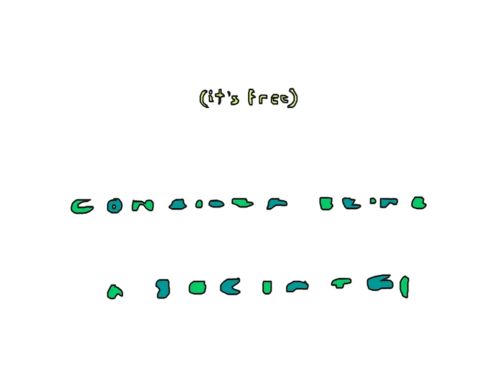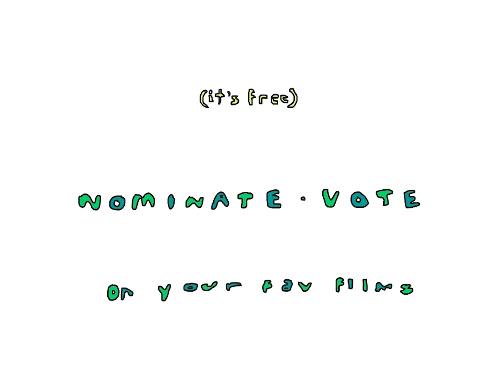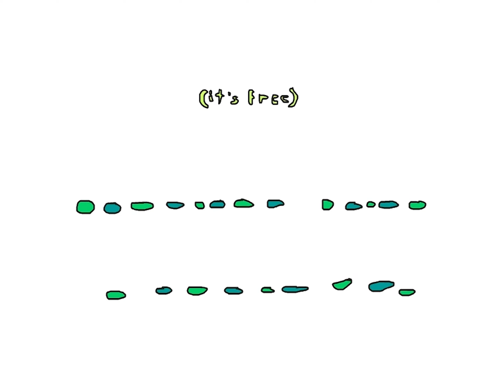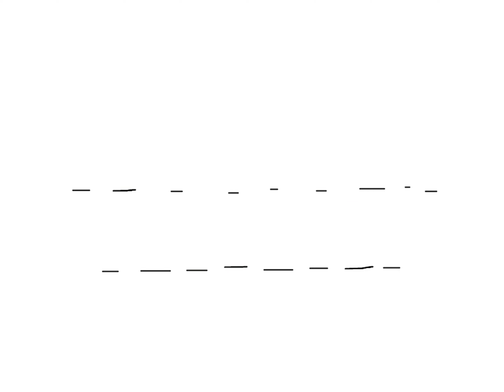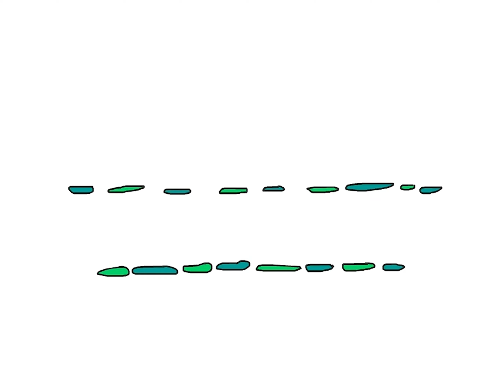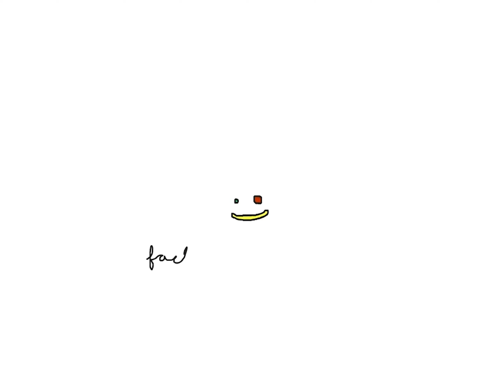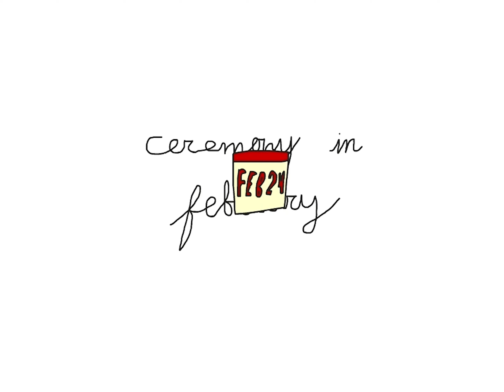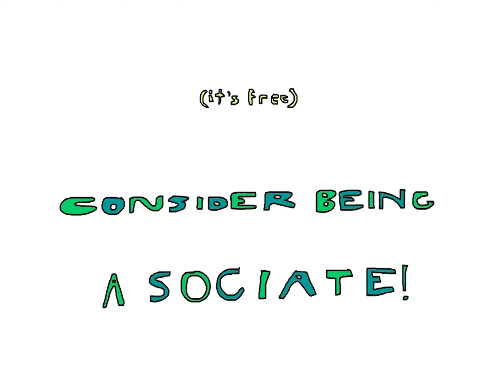After Yang (ft. Vera!)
Max welcomes sociate Vera to discuss After Yang, sci-fi, her, American Psycho, 2022 tv shows and so much more!

Become a Sociate to nominate, vote, and otherwise participate in The Dillweed Society!

This week’s recommendations:
MAX: Foundation (Apple)
VERA: Severance (Apple)